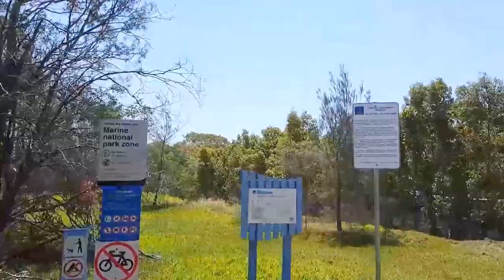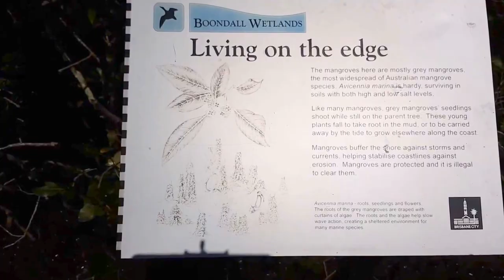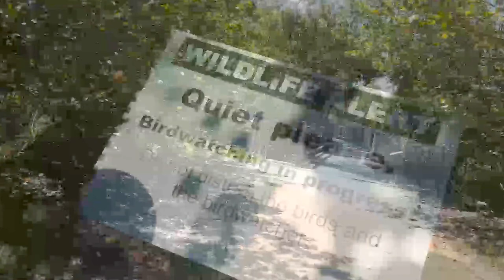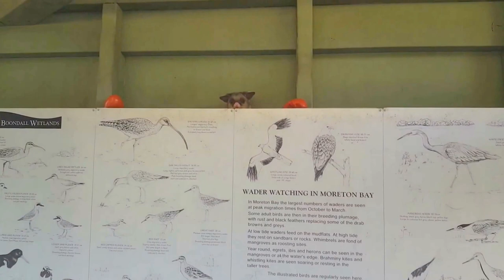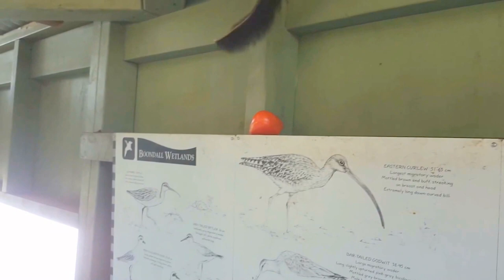Buzz visits Nudgee Beach Boondall Wetlands